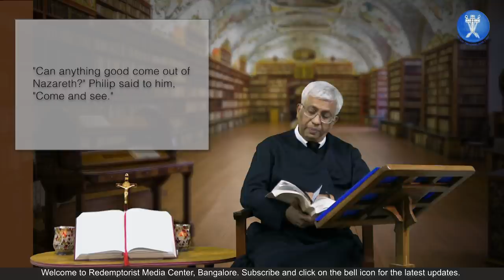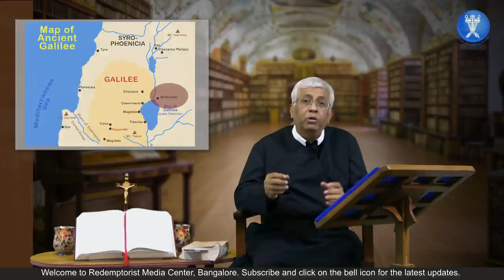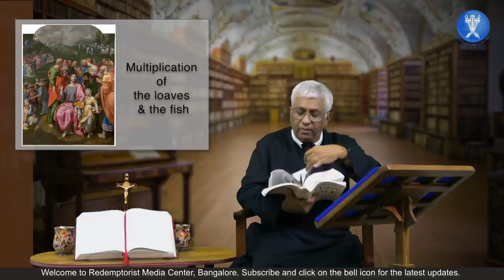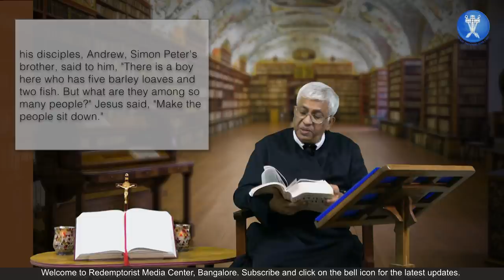Philip the Apostle - Ep 134 - Who’s Who in the Bible - Fr. Juventius Andrade, C.Ss.R.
Fr. Juventius Andrade, C.Ss.R.

Praying with the Biblical Characters - Family Prayer with the Redemptorists
 @Redemptorist Media Center, Bangalore
Who's Who in the Bible - Praying with the Biblical Characters - Old Testament List